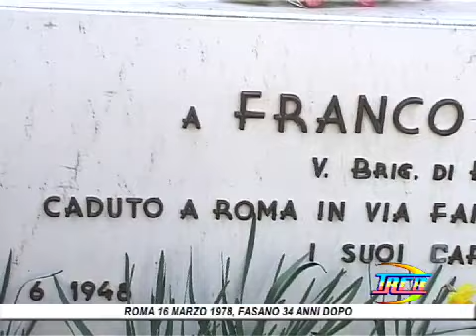Commemorazione Francesco Zizzi Fasano TRCB